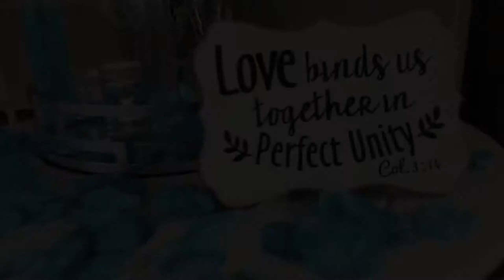Fields Wedding Film Trailer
Wedding Film Trailer.  Here is a preview of one of the many brides we have had the pleasure of servicing.  Allow us to Mbrace your wedding.

Mbrace Media Likes & rating.